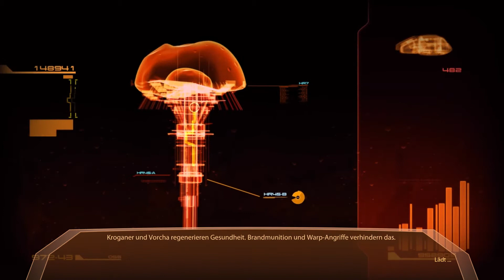Mass Effect 2 [hd][de] #013 - Shoppingtour - Let's Play Mass Effect